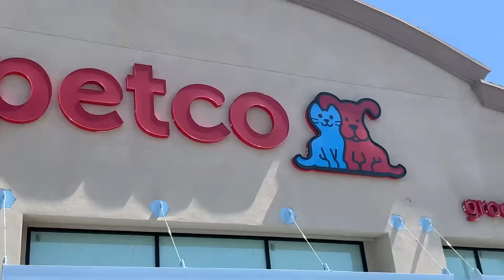VLOG : EPISODE 39 “ALL ABOUT OLIVER”